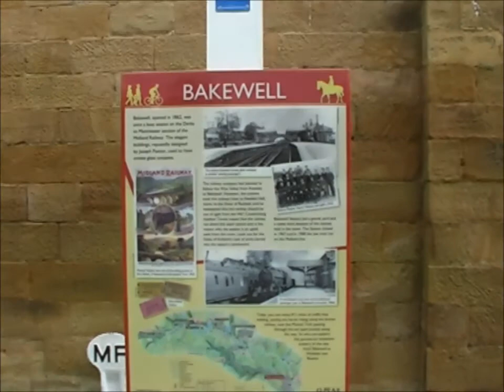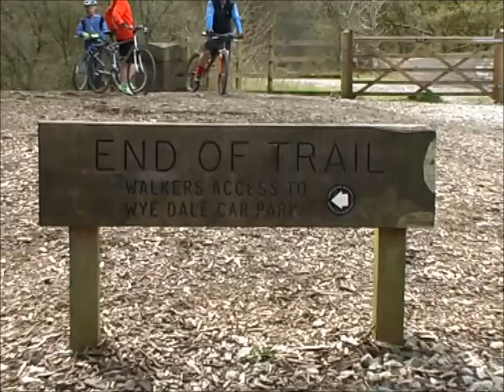Monsal Trail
The Monsal Trail to trasa dla spacerowiczów, rowerzystów, jeźdźców i użytkowników wózków inwalidzkich, prowadząca przez najbardziej spektakularne doliny wapienne Peak District.
Szlak biegnie wzdłuż dawnej linii kolejowej Midland na 8,5 mil między Blackwell Mill, w Chee Dale i Coombs Road, w Bakewell.
The Monsal Trail is a traffic free route for walkers, cyclists, horse riders and wheelchair users through some of the Peak District's most spectacular limestone dales.
The trail runs along the former Midland Railway line for 8.5 miles between Blackwell Mill, in Chee Dale and Coombs Road, at Bakewell.